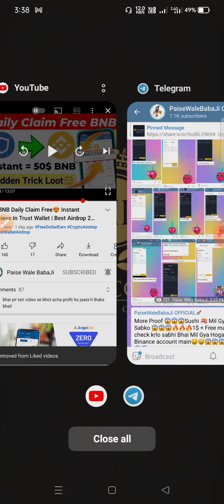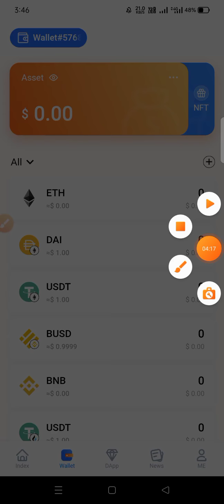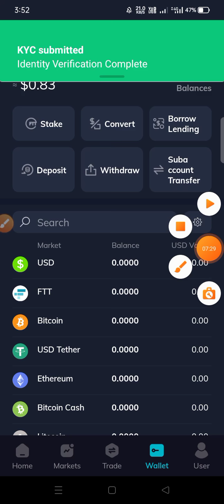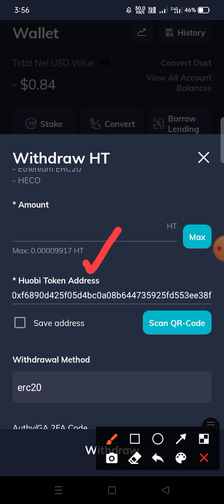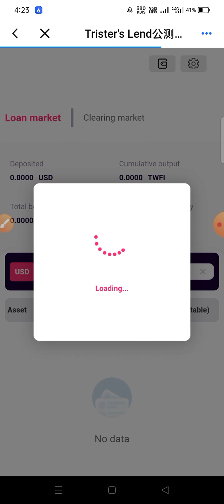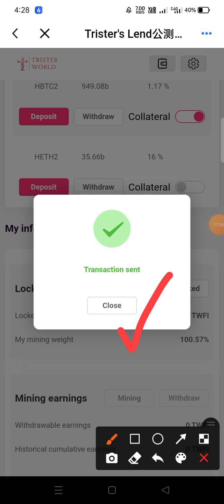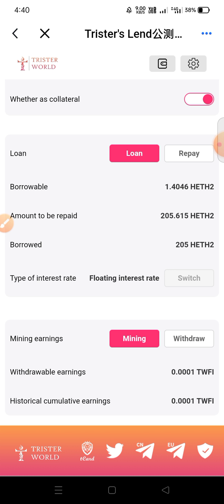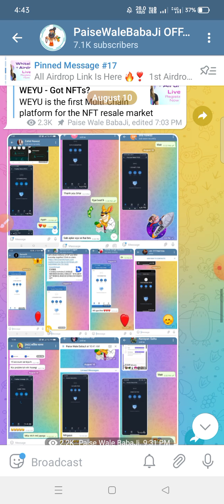🚀Earn Free 1 lakh Ruppes Token Claim Free😍 Instant Recieve In Trust Wallet | Best Airdrop 2021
Join Telegram For All Update

Cover Topics:-
Trust Wallet Free 70$ Claim
Crypto loot
Crypto airdrop instant withdraw
Crypto airdrop
new airdrop
airdrop trust wallet
Instant airdrop
Crypto duniya
crypto airdrop
new airdrop
airdrop trust wallet
instant airdrop
trust wallet airdrop today
airdrop crypto
airdrop token
HELLO & WELCOME दोस्तों...मैं हूँ Sumit Singh' और आप देख रहे हैं! PaiseWaleBabaJi!!"
ये आप का ही चैनल है..आपको इस चैनल पर सभी जानकारियां FUNNY STYLE में मिलेंगी। इसमें  मैं जानकारी शेयर करता हु Crypto Airdrop तथा Earning Sites के बारे में!
बहुत बहुत स्वागत है आपका अपने ही चैनल "paisewalebabaJi" में
Me हफ्ते में 5-6 से ज्यादा वीडियो डालने की कोशिश करूँगा यदि आपने अभी तक अपने 'paiseWaleBabaJi की प्यारी-सी Family को Join नहीं किया है तो अभी कर लो जी!

Sumit Singh From Delhi (India)

I am a {YouTuber } Preacher ,Not 🚫 a Mentor. My Job Is to Share New Earning Related app Or Website  information to you😍

So Here I am  😂 Happy To help🥰

Always Be Active For Big Loot

         PaisewalebabaJi _______________________________
      | By Paise Wale BabaJi |